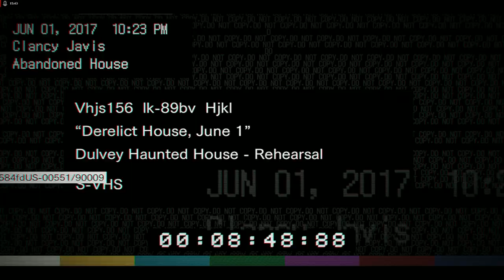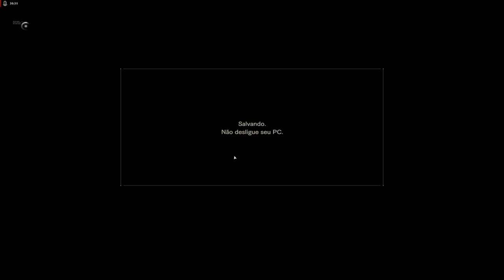Resident Evil VII, o game mais aterrorizante da CAPCOM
Veja as primeiras hora de gameplay de Resident Evil VII.